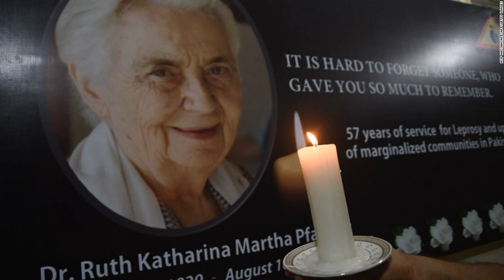German Nun To Receive Pakistan State Funeral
Ruth Katherina Martha Pfau died August 10 after dedicating more than half a century to working to eradicate leprosy, tuberculosis and other diseases in Pakistan. She was 87.